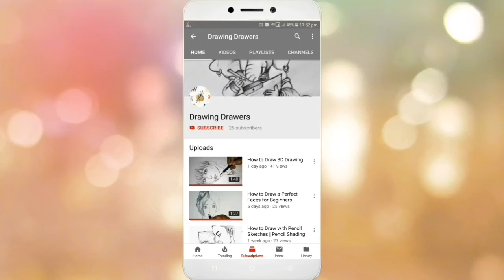How to Draw a Realistic Eye 3D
3D Drawings is an amazing form of art, where the 3d pencil drawings seem to literally jump off the page. Most artists use graphite pencils for creating ...